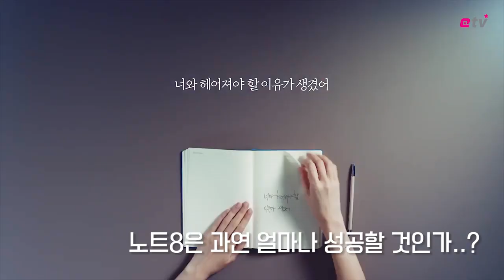[뉴스+] 스마트폰의 진화 어디까지..? 베일 벗은 갤럭시 노트8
[이데일리 고영운 PD] 삼성의 갤럭시 노트8이 베일을 벗었다.

23일(현지시간) 미국 뉴욕 파크애비뉴에서 공개된 갤럭시 노트8은 더 넓어진 화면에 갤럭시 최초로 듀얼 카메라를 탑재하는 등 전작에 비해 더 매력적인 사양으로 무장했다.

하반기 프리미엄 스마트폰 경쟁에 가장 먼저 뛰어든 갤럭시 노트8의 포인트를 지금 영상으로 만나보자.